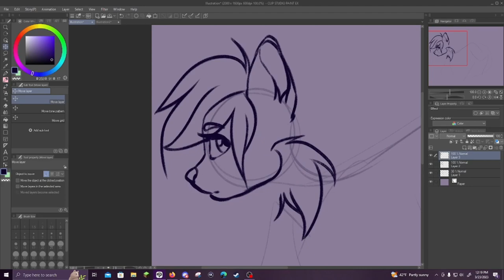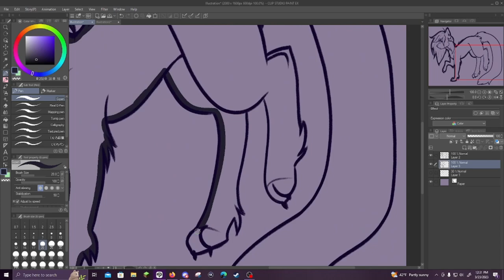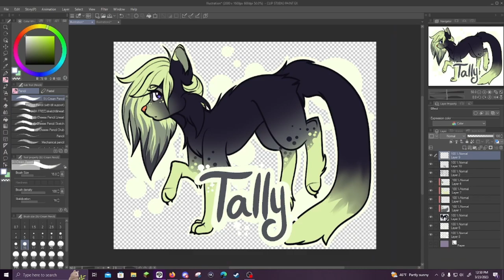Personal Art - Tally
Some personal art I did of my girl Tally!
ToyHouse - Splintered_Psych